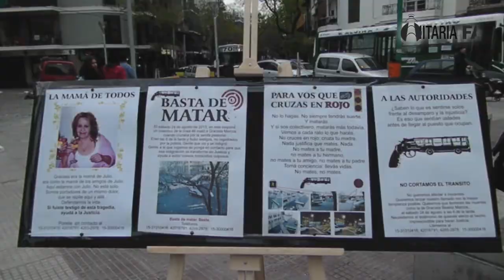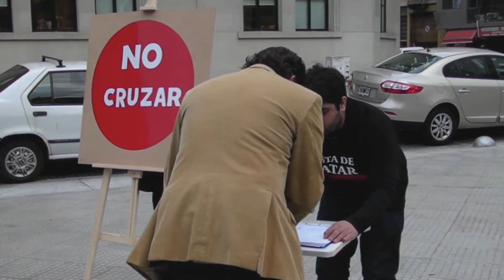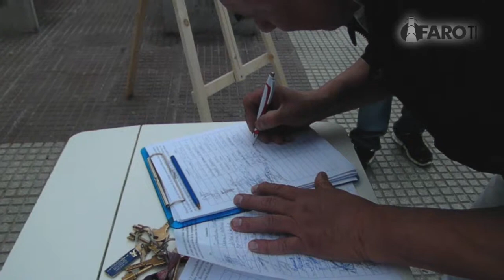Basta de Matar [Noticiero FaroTV]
El pasado 24 de agosto de 2013, Graciela Marcos fue atropellada por un colectivo de la línea 46 en la esquina de Martín García y Bolívar del barrio Barracas. El mismo día murió.
Desde entonces su hijo Julio Paredes se ha dedicado a hacer una campaña que visibilice y denuncie  la ausencia y negligencia del estado con respecto a las políticas de seguridad vial de la ciudad, pues como el caso de su madre, son cientos de casos los que se han registrado en distintas esquinas y calles de capital.